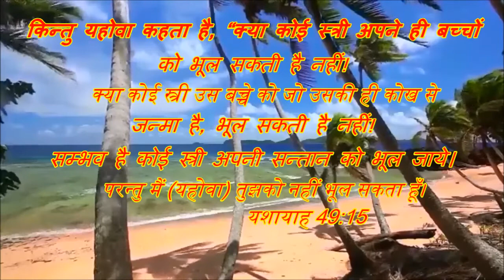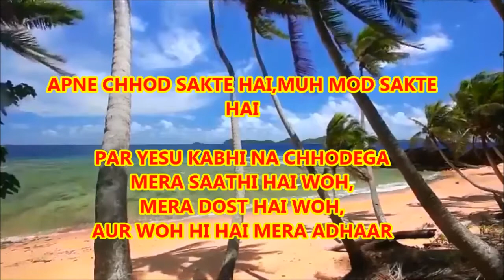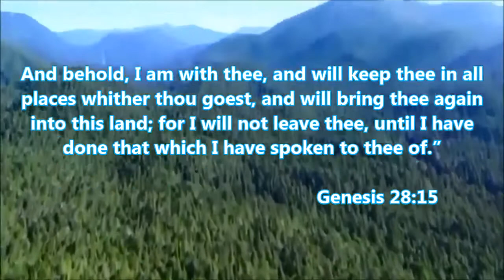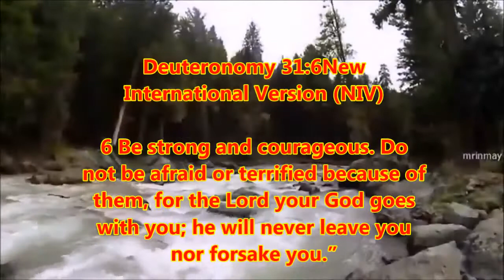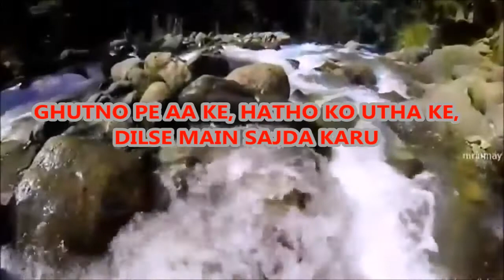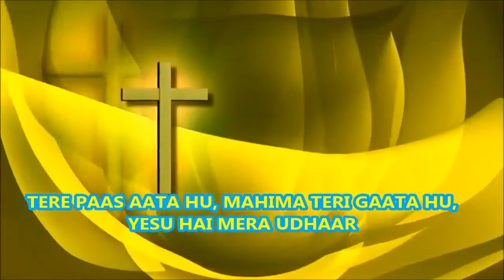Apne chhod sakte hain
Singer: Anthony Raj
Song written & composed by: Evans Francis